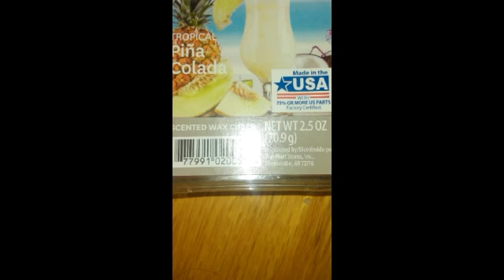Watching airplanes !!! VLOGUST #2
Went to watch airplanes as we waited and I decided to join in on vlogust ! :) 31 videos of me and my happy life ! :)